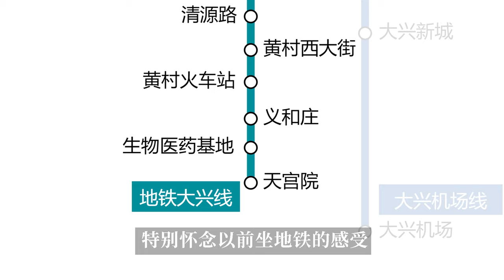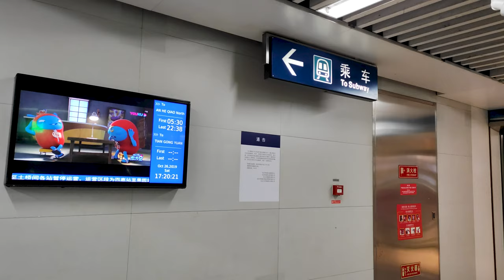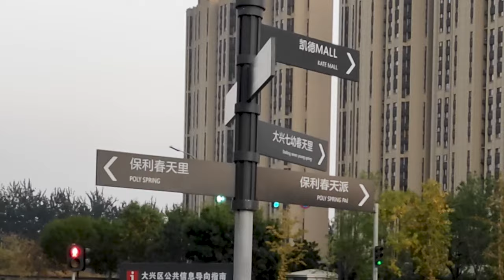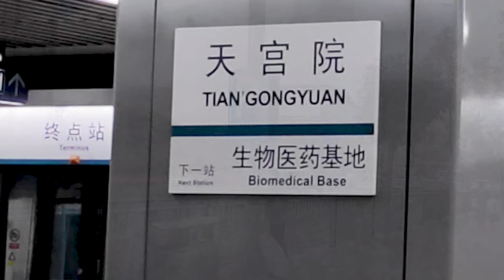北京最高地铁终点站，所在天宫名称之由来，街区引导图如何使用｜地铁终点站系列视频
北京地铁这张网的所有末梢的终点站，它是什么样子？微风带大家挨个的一探究竟！
天宫院站是北京地铁大兴线南端的终点站，位于北京市大兴区新源大街与天府路交汇处。于2010年12月30日大兴线开通时启用。